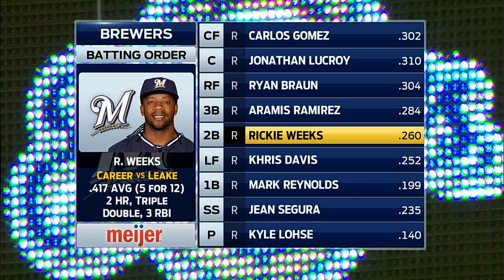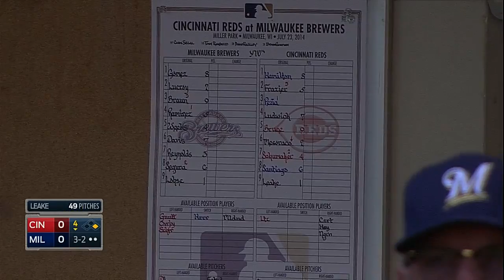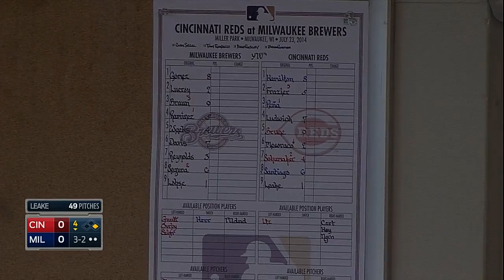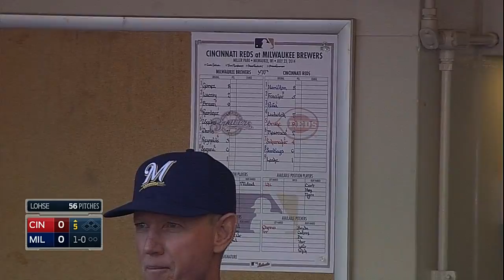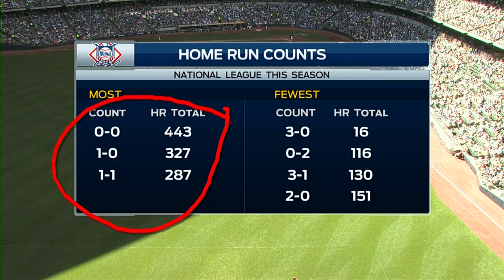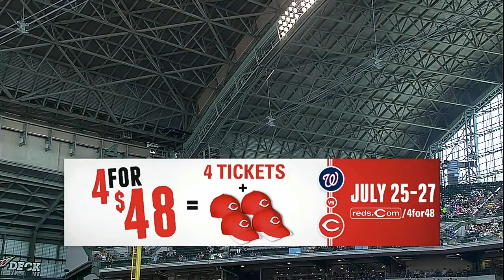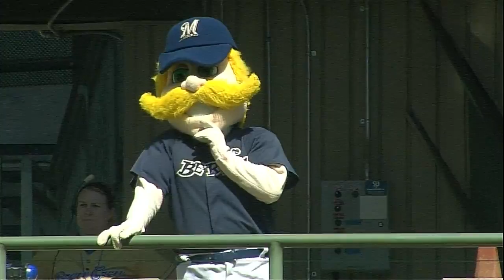CIN AT MIL - July 23, 2014